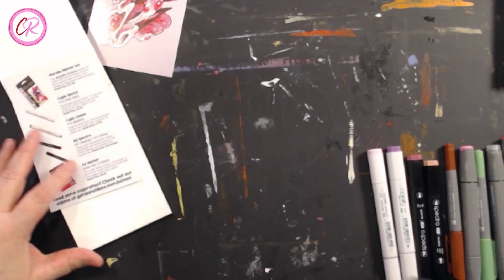Unboxing de ma SKETCH BOX de Mars 2021, Céline Roger TV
Voici le UNBOXING de SKETCH BOX du mois de mars 2021-la boite premium. : POUR VOUS PROCUREZ UNE BOITE SKETCHBOX CLIQUEZ SUR LE LIEN SUIVANT

Dans cette boite on y découvre l'artiste Kingsley Van Zandt, du Richmond en Virginie, une illustratrice et artiste tatoueuse. ALEKIVZ.ETSY.COM

Voici la liste des produits dans la SKETCHBOX DE Mars:
-Marabu Marker set qui inclus 2 marqueurs permanent trois à base d'alcool et un blender, valeur au détail de 17.50$US

-Crayon marquer À L'ALCOOL COPIC SKETCH, V12 valeur au détail 7.99$US

- Crayon marqueur à l'acool COPIC CLASSIC V15, valeur au détail 7.99$ US,

-Crayon marqueur à l'acool AD SPECTRA 047-WALNUT. ET 012 WINE (QUI SONT MAGNIFIQUE) valeurs aux détails:6.55$ ch US,

-Pad de 24 feuilles 4x6 pouces, AD MARKER valeur de détail 8.49$ US ,

J'AI ADORER CHACUN DE SES PRODUITS JE LES RECOMMANDE CHAUDEMENT.

Vous avez des produits à me faire découvrir ? J'adore testez ET découvrir de nouveaux produits, vous pouvez me les faires parvenir au 875 avenue du parc, Sherbrooke, QC, J1N 3N9 OU ME CONTACTER A

Pour prendre des cours en ligne avec moi concernant les arts visuels, LA PEINTURE À L'HUILE, LA PEINTURE ACRYLIQUE, la composition, la perspective, la couleurs ou votre démarche artistique amateur ou professionnel etc Visitez mon site web

POUR NE RIEN MANQUER ABONNÉS-VOUS À MA CHAINE YOUTUBE ET À MON INFOLETTRE SUR MON SITE WEB. AINSI QUE SUR MA PAGE FACEBOOK. vous RETROUVEREZ TOUT LES LIENS EN BAS DE LA PAGE D'ACCEUIL DE MON SITE WEB.

SI VOUS AVEZ AIMÉ LAISSEZ-MOI VOS COMMENTAIRES ET SUGGESTIONS !
Au plaisir de vous revoir parmi-nous le mois prochain !
Céline